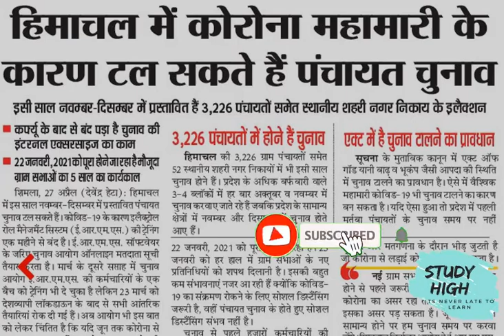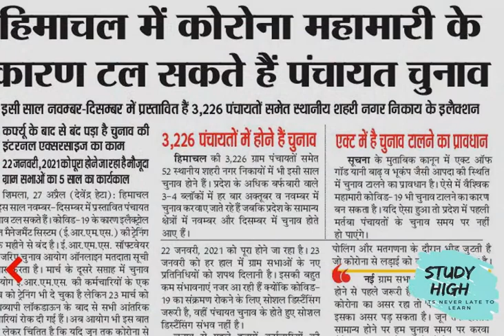HIMACHAL PANCHAYAT ELECTION 2020 CANCEL??||CORONA BECAME ACT OF GOD||BREAKING NEWS ....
In this video i have explained about the panchayat elections which will be going tio held in himachal pradesh in 2020.the news is that corona will be announce as act of god but why???